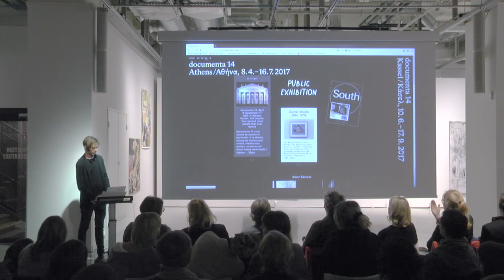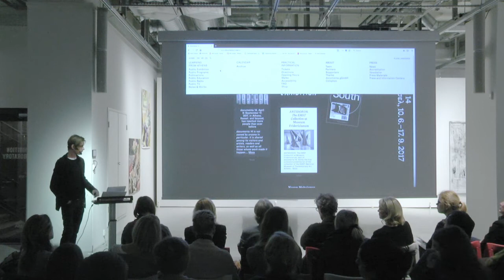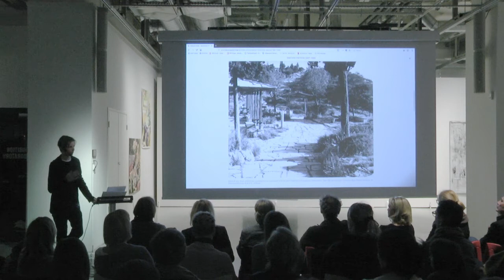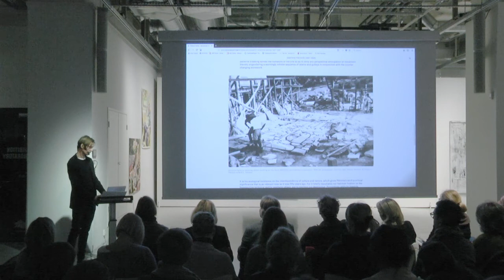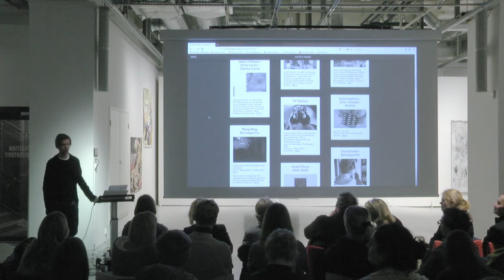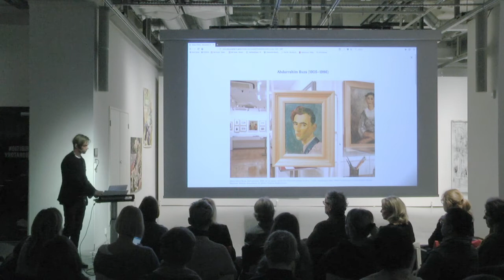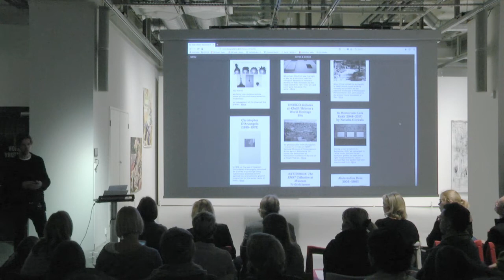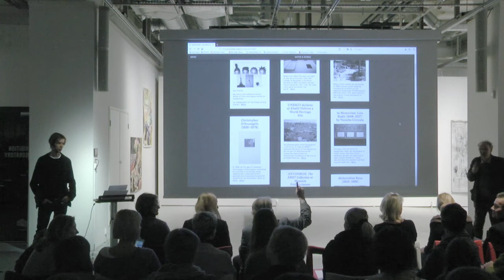Saastamoinen Keynote Lecture: Adam Szymczyk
Saastamoinen Keynote Lecture by Adam Szymczyk: Documenta 14 in 14 or 15 theses

One of the most prominent figures in contemporary art, Polish art critic and curator Adam Szymczyk was invited by Uniarts Helsinki's Academy of Fine Arts and Saastamoinen Foundation to hold a public lecture in Jan 17, 2018.